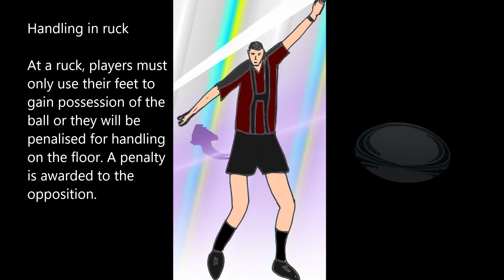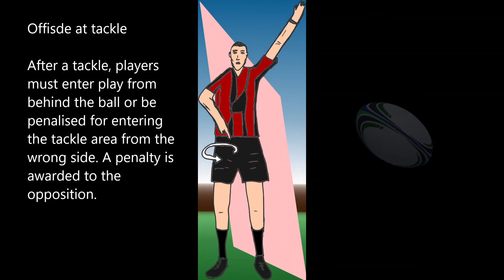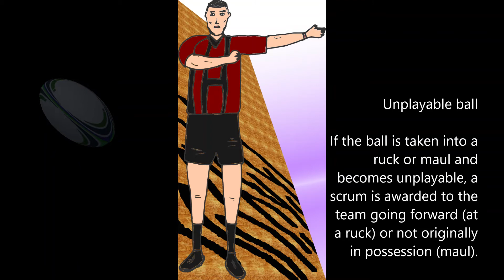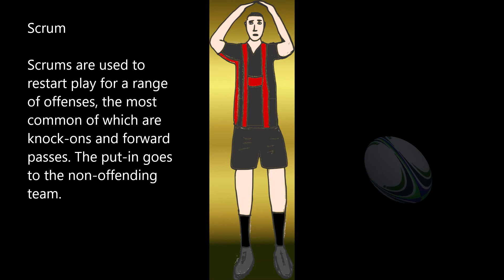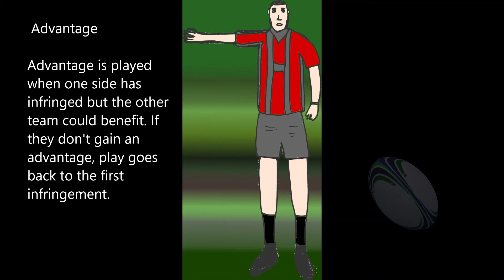Rugby Sign Language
Rugby Key signals.